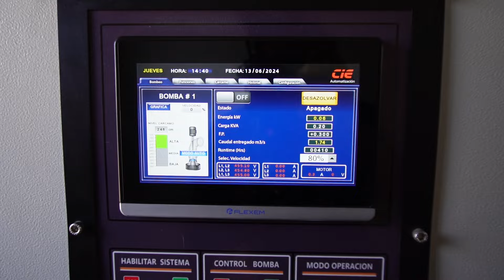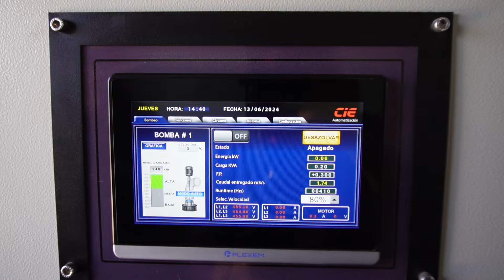Baja tus costos de producción acuícola | Ramsés Chávez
Ramsés Chávez, de Acuícola 11 de diciembre nos platica la necesidad de modernizar la operación del sistema de bombeo mediante la Estación de Bombeo Variable de Cie Automatización.